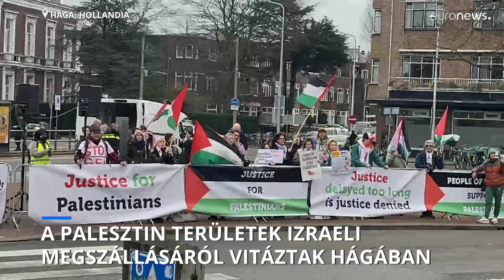A palesztin területek izraeli megszállásának jogszerűségéről vitáznak Hágában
A Nemzetközi Bíróságon a palesztin területek, valamint Kelet-Jeruzsálem Izrael általi 57 éves megszállásának jogszerűségéről kezdődött meghallgatás várhatóan egy héten át tart.